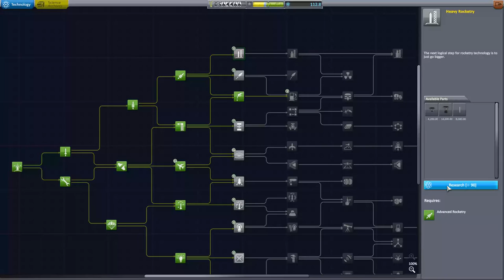Kerbal Space Program 1.2 Hard mode - Episode 6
Valentina has her try at a Mun landing, she has better luck than Jeb.